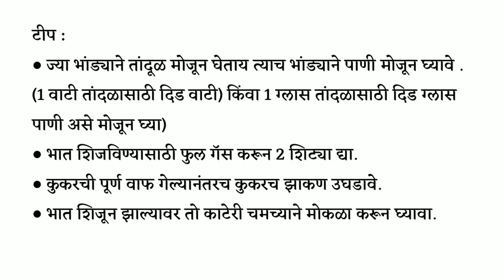व्हेज पुलाव | कुकरमध्ये झटपट बनवा व्हेज पुलाव | Vegetable Biryani | veg pulao | Veg Pulav recipe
साहित्य :

 ● 1 वाटी बासमती तांदूळ
● अर्धी वाटी बारीक चिरलेलं गाजर
● अर्धी वाटी बारीक चिरलेली शिमला मिरची
● अर्धी वाटी beans
● पाव वाटी बारीक चिरलेला फ्लॉवर
● 1 वाटी बारीक चिरलेला बटाटा
● अर्धी वाटी ओला वाटाणा
● 6 - 8 काजू
● अर्धी वाटी बारीक चिरलेला कांदा
● 1 चमचा आलं लसूण पेस्ट
● अर्धा चमचा जिरी
● चवीनुसार मीठ
● 2 चमचे तूप
● 3 - 4 हिरव्या मिरच्या
● 2 तमालपत्र
● 1 दालचिनीचा तुकडा
● 1 मसाला वेलची(फोडलेली)
● 4 लवंग
● 4 काळी मिरी